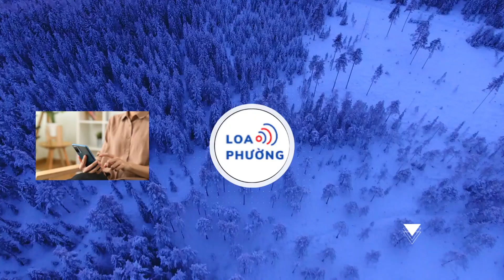5 bộ phim giúp tên tuổi Song Hye Kyo vang danh toàn cầu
5 bộ phim giúp tên tuổi Song Hye Kyo vang danh toàn cầu